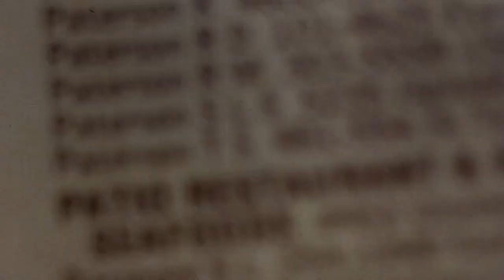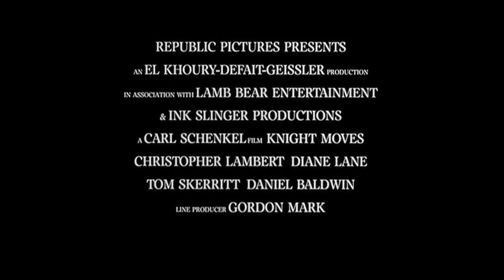Jaque al asesino - Tráiler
Película de Carl Schenkel protagonizada por Christopher Lambert y Diane Lane que cumple ¡30 años! este 22 de enero de 2023. Review

Follow Cineycine.